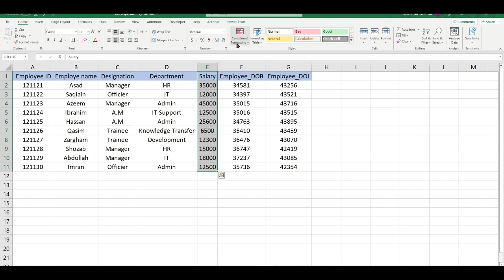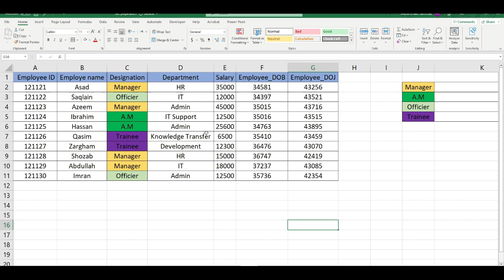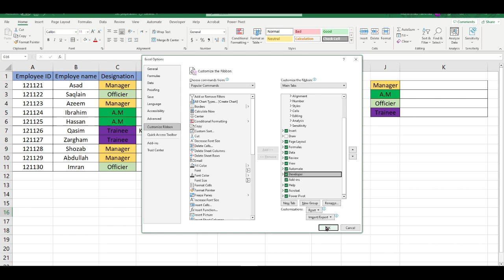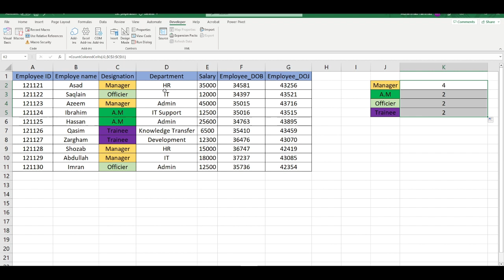Conditional Formatting in Excel in Urdu/Hindi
Video Description:
Welcome to our comprehensive tutorial on Conditional Formatting in Excel! If you're looking to visually analyze and highlight important data patterns, trends, or exceptions within your Excel worksheets, this video is here to guide you through the powerful feature of Conditional Formatting.

In this tutorial, we'll explore various techniques to apply Conditional Formatting in Excel, enabling you to dynamically format cells based on specific criteria or rules. Whether you're performing data analysis, creating dashboards, or generating reports, Conditional Formatting will help you uncover valuable insights and draw attention to key information.

Here's what you'll learn in this video:

Introduction to Conditional Formatting in Excel and its significance in data visualization.
Applying pre-defined Conditional Formatting rules for quick formatting options.
Creating custom Conditional Formatting rules based on formulas, values, or data bars.
Highlighting cells with specific text, dates, or duplicate values.
Using color scales, icon sets, and data bars to visually represent data variations.
Managing and modifying Conditional Formatting rules for flexible formatting control.
Applying Conditional Formatting to entire rows or columns.
Utilizing Conditional Formatting with formulas for advanced data analysis.
Tips and tricks for efficient Conditional Formatting usage and customization.
Troubleshooting common issues when working with Conditional Formatting.
By mastering the technique of Conditional Formatting in Excel, you'll have the ability to visually enhance your data analysis, spot trends, and communicate insights effectively.

Let's dive into the world of Conditional Formatting in Excel and elevate your data visualization and analysis skills!